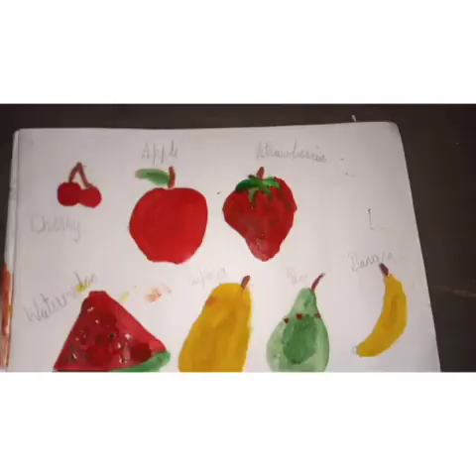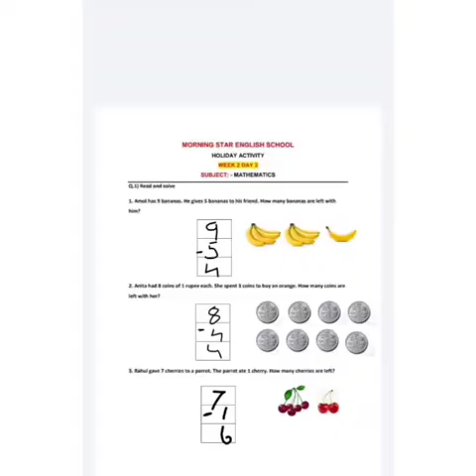SUMMER HOLIDAY ACTIVITIES | Std 1 | Morning Star English School